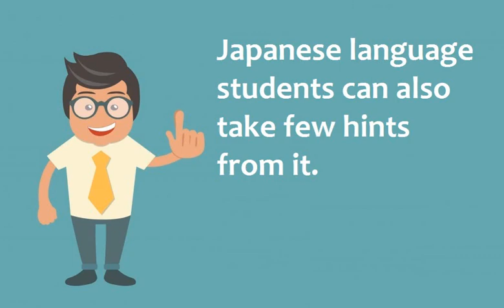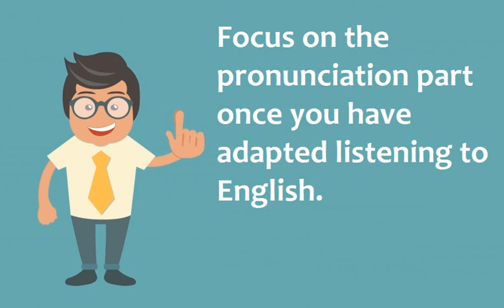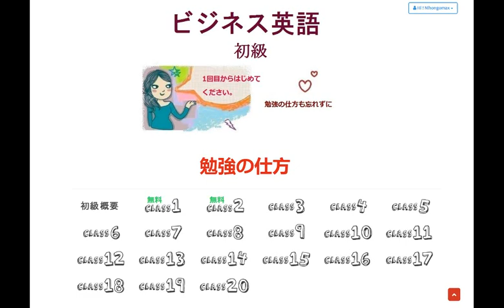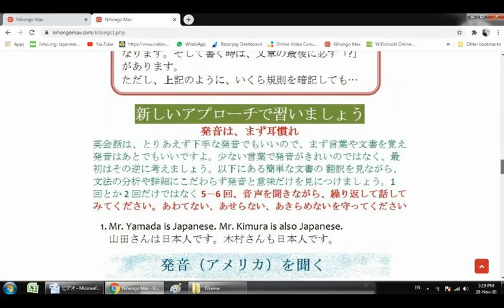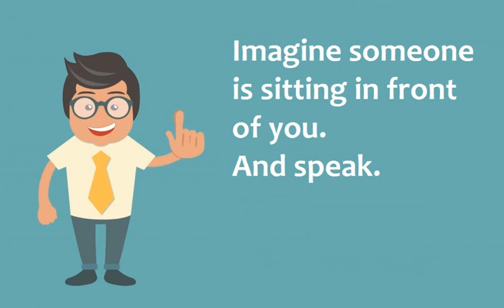日本人の英会話勉強はどうすれば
NIHONGOMAX